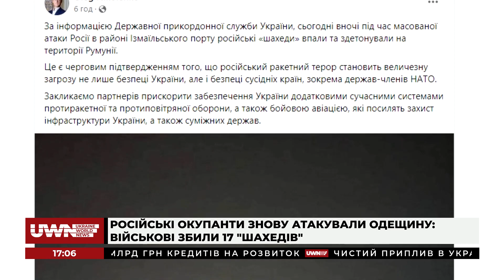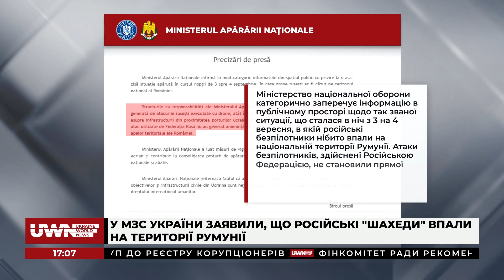Україна повідомила про ситуацію, але реагування - це справа Румунії, - Наталія Гуменюк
Наталія Гуменюк, керівник Об'єднаного координаційного пресцентру Сил оборони півдня, поділилася своїми думками з приводу російської атаки на Одещину та того, що на територію Румунії впали російські "шахеди". Наталія розповіла, наскільки ця атака була потужнішою у порівнянні з попередніми.

Долучайтеся!